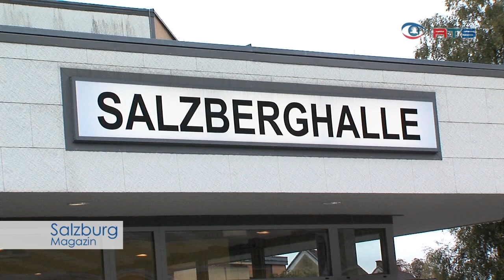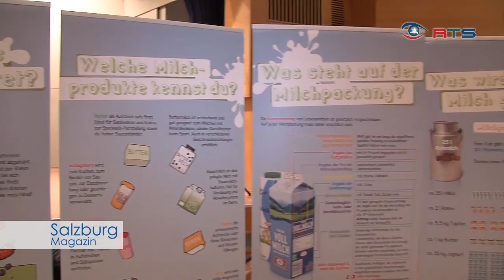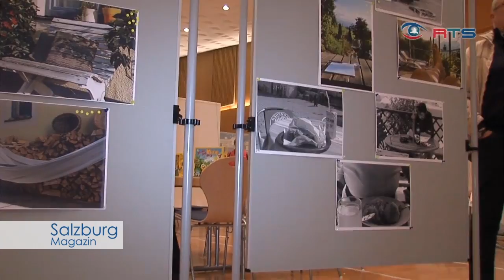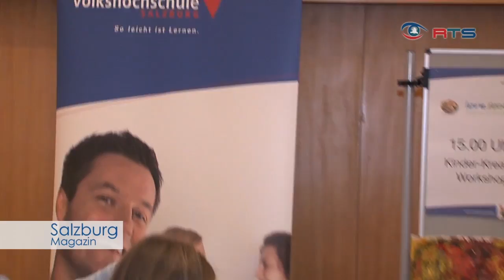Das Lernfest 2011 in Hallein